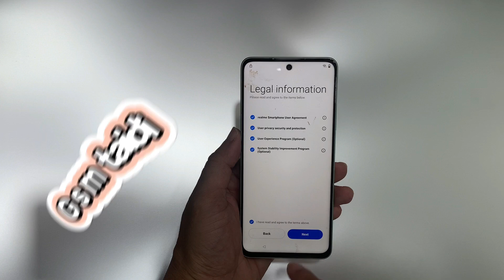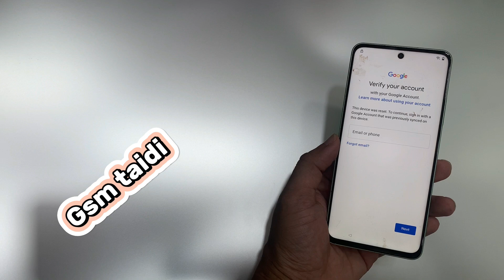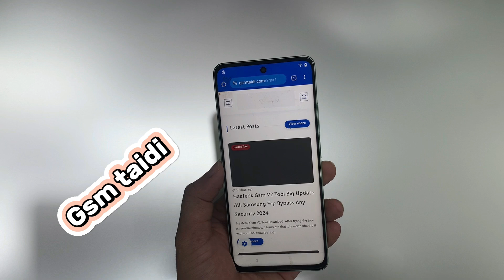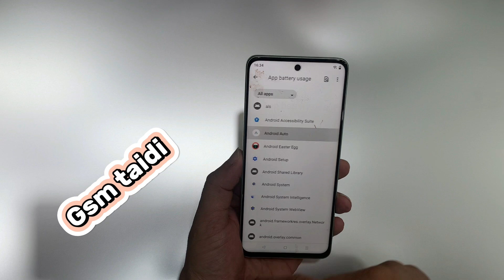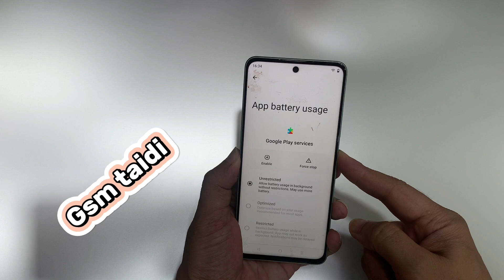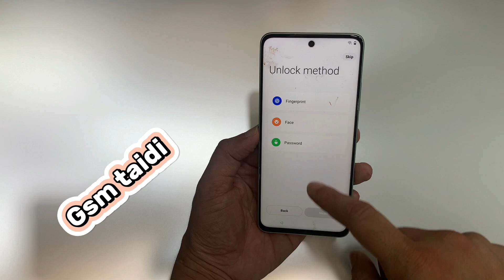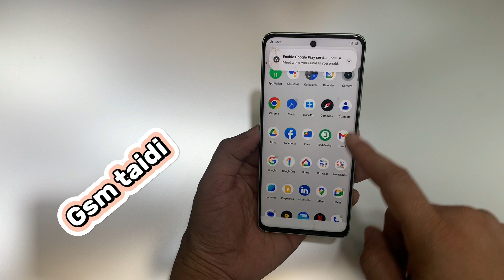Realme C67 Frp Bypass Android 13/14 All Realme 2024 Frp Bypass Without Pc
All Realme Frp Bypass Without Pc
New Method 2024 android 13 and 14
realme C67 /C55 /C53 /9 PRO. Frp Unlock Without Pc
Realme 11 pro 5g frp bypass android 14
realme 11 pro 5g frp bypass
realme 11 pro frp bypass
realme 11 pro plus 5g frp bypass
realme 11 pro plus 5g frp bypass without pc
all realme android 13 frp bypass without pc#realme11pro5gfrpbypass